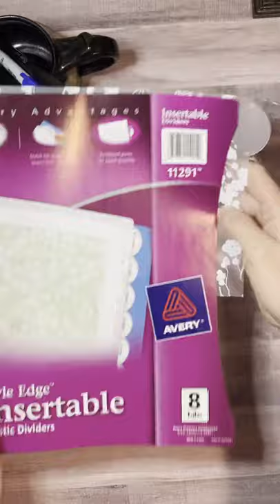DIY Punch Guide for Mini 3 Ring Binder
Hello! This is my first step whenever I create a new tiny planner. I decide what my page size should be and make a punch guide/ page size guide out of clear plastic. The plastic lasts longer and I don’t have to worry about punching ugly double holes in my pages.

This video is most ASMR- I do whisper under my breath and one point sorry!

Page size is 2.5 inches by 3.75 inches.

3/16” hole punch:

Avery Plastic Dividers: